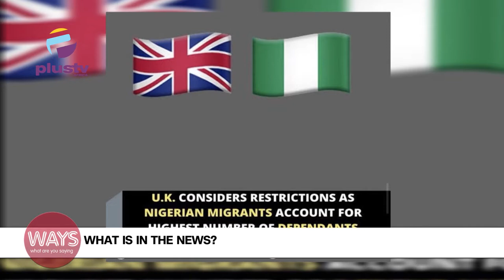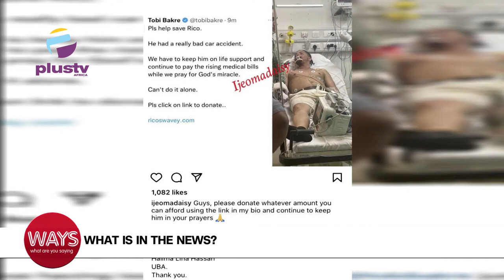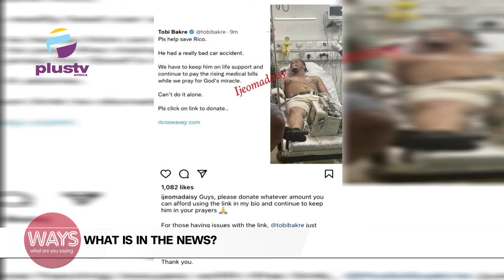UK Considers Restriction On Nigerian Migrants | World Arthritis Day | WAYS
World arthritis day

UK Considers Restriction As Nigerian Migrants Account Highest Number Of Dependents
BBNaija’s Rico Swavey on life support after car crash
Suspect has been arrested for stealing and supplying ammunition to terrorists and bandits